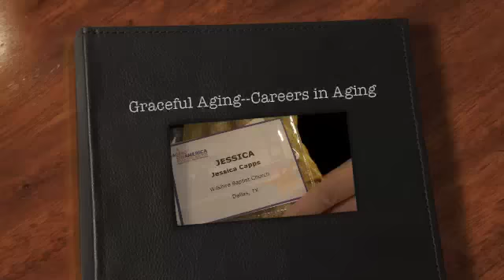Careers in Aging--Pastoral Ministry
Jessica Capps, a Pastoral Minister with the Wilshire Baptist Church in Dallas, Texas poignantly describes the joy she finds in the aging field.